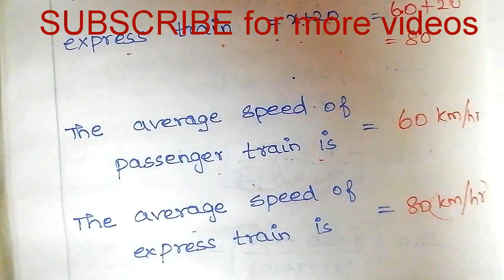10 Maths Algebra Example:3.40 Important Sum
Easyaa Padikalam
Hi Students, in this video you can see 10 Maths Algebra example 3.40 important sum . Don't study just watch...